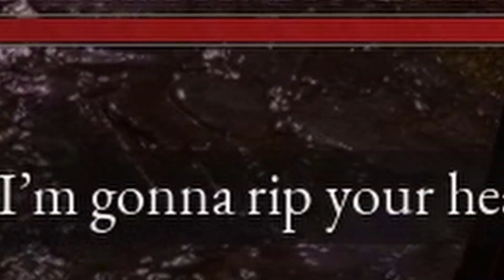I AM NOT GOOD AT LIES OF P!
YOU HAVE FREE REIGN TO FLAME ME IN THE COMMENTS!
Its Been a short time coming I have officially been humbled in LIES OF P